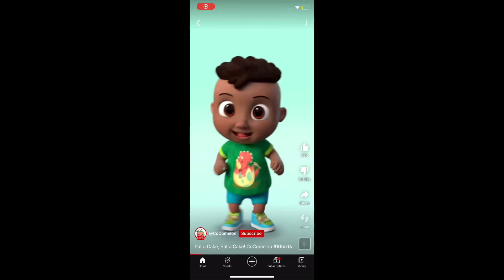Sparta Remix Video 24